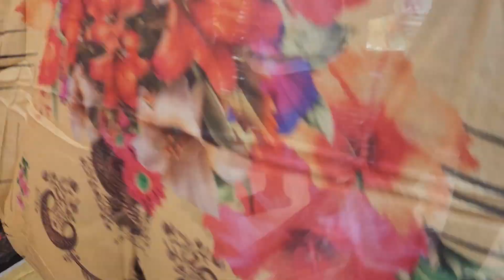original Pakistani party dress 500 taka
PURNIMA SAREE

Order : m.me/purnimasareebd